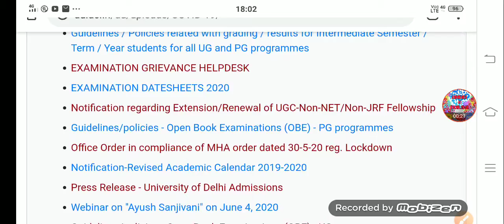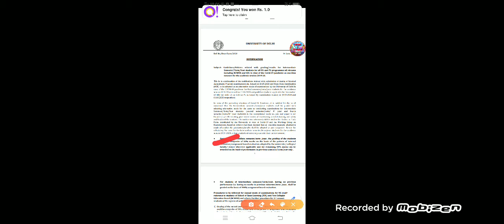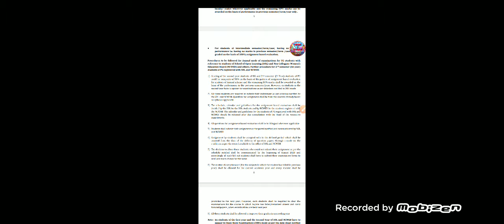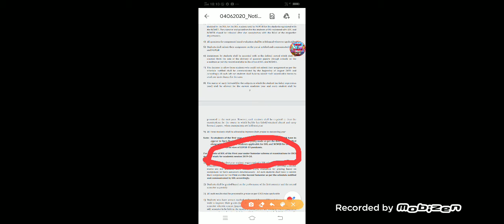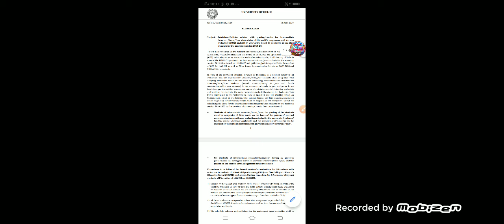1st and 2nd year students will promote now 💯 confirm जल्दी देख लो!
Promote of students of du 1st and 2nd year.